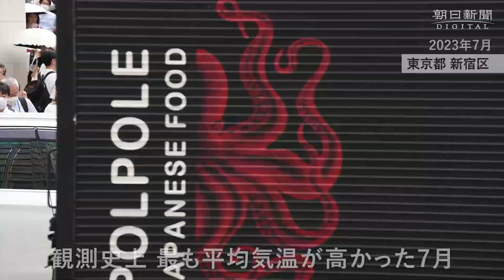【定点観測】コロナ対策のマスク着用 半年の変化を分析した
「新型コロナウイルス感染症の法的な位置付けが５類に移行してから、８日で３カ月。街頭では、マスクを着用する人の数が減っている。
　今年１、５、７月に都内２カ所で撮影した動画・写真を大阪市のシステム開発会社「デジタルみらい」に依頼し、ＡＩ（人工知能）で分析した。
　今年１月の新宿、渋谷の着用率が80～90％だったのに対し、５月の５類移行後は70～80％、７月には40～50％台まで減少した。

コロナ感染、11週連続で増加　「冷房中も換気を」　5類移行3カ月